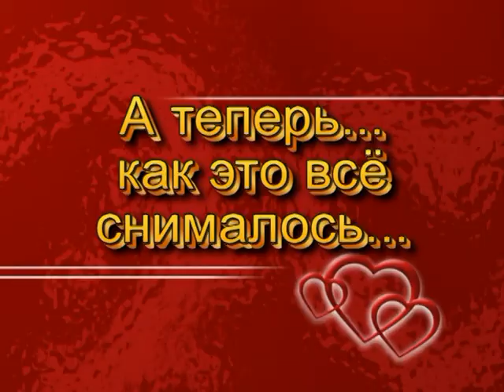Priozerka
Priozersk, Balkhash, Chanson music